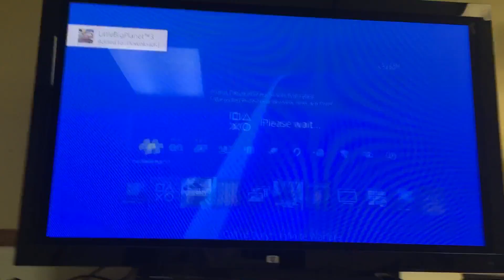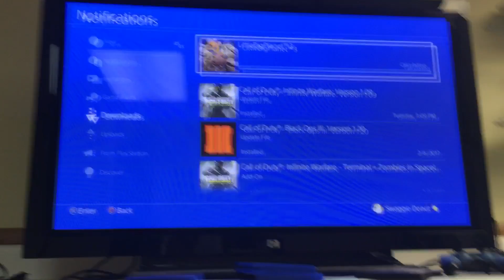OMG I GOT LBP3!!!!! (Little Big Planet Three)